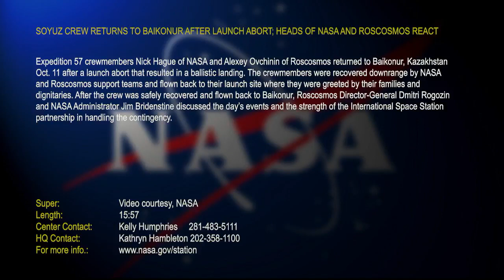Emotional video of NASA Admin and Roscosmos Admin after Soyuz MS10 failure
Expedition 57 /Soyuz-MS10 crewmembers Nick Hague of NASA and Alexey Ovchinin of Roscosmos returned to Baikonur, Kazakhstan Oct. 11 after a launch abort that resulted in a ballistic landing. The crewmembers were recovered downrange by NASA and Roscosmos support teams and flown back to their launch site where they were greeted by their families and dignitaries. After the crew was safely recovered and flown back to Baikonur, Roscosmos Director-General Dmitri Rogozin and NASA Administrator Jim Bridenstine discussed the day’s events and the strength of the International Space Station partnership in handling the contingency.

Credit:NASA / ROSCOSMOS